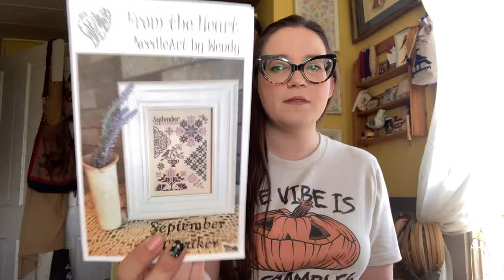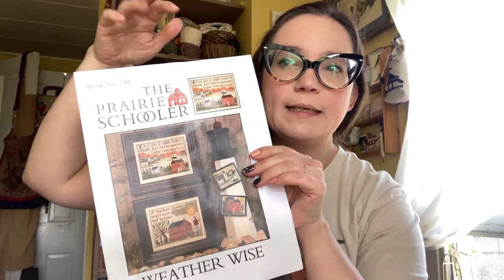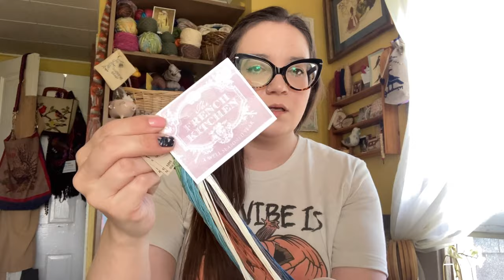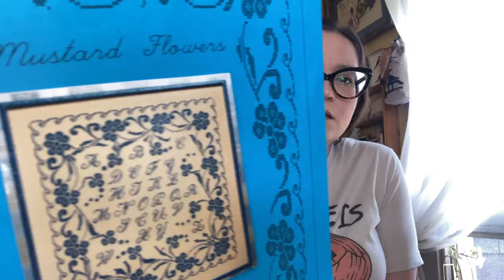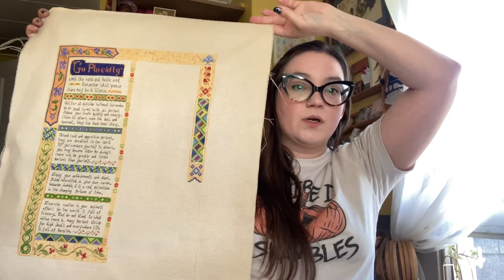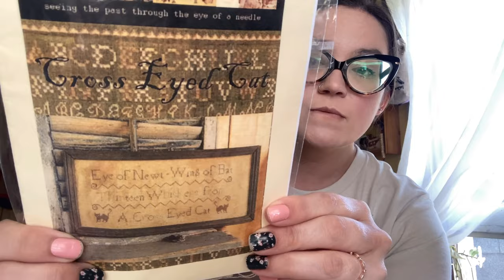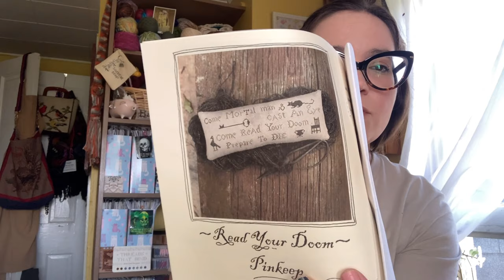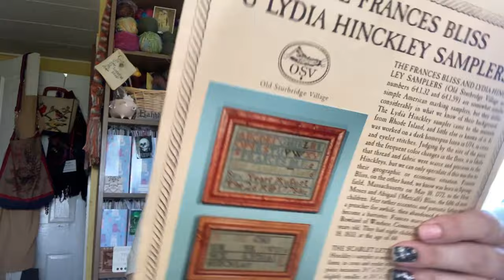Flosstube #44 - We’ll see summer come again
Visit with my friends too!

I fell behind on Stitch for Pride this past month, but you don't have to!